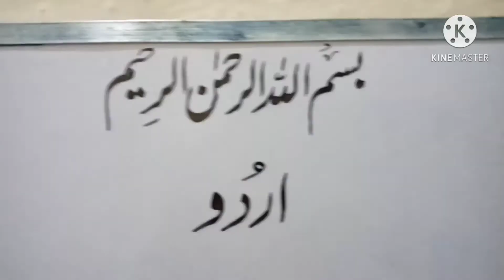Urdu writing lesson (1)الف سے شروع ھونے والے الفاظ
urdu writing lesson ( 1 )